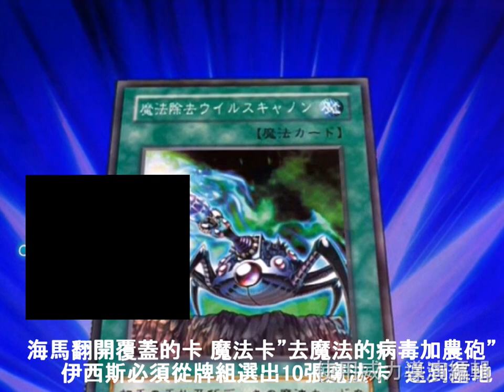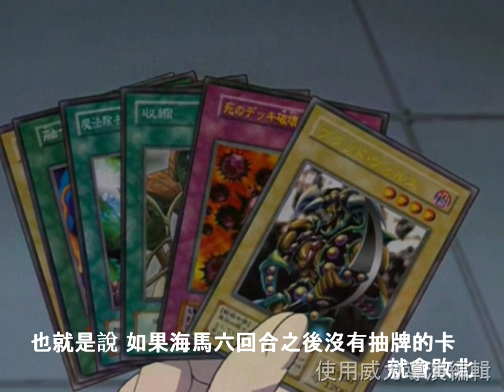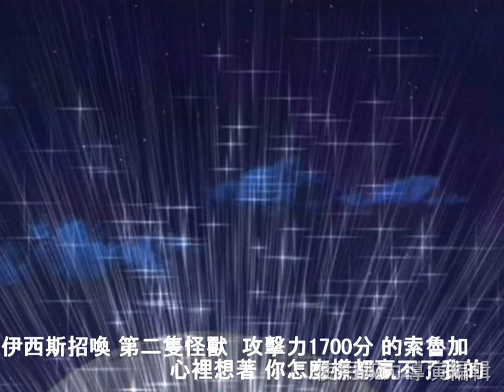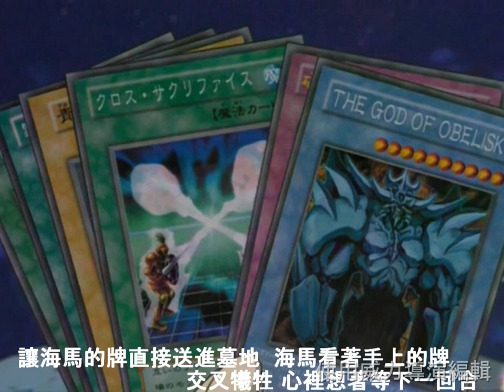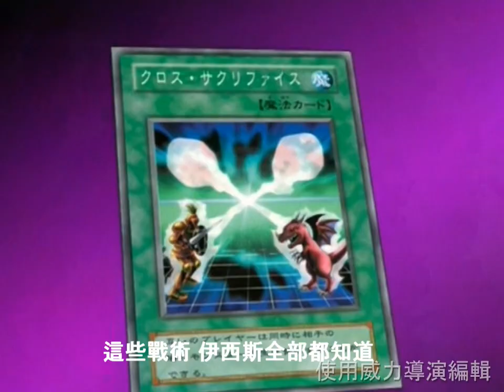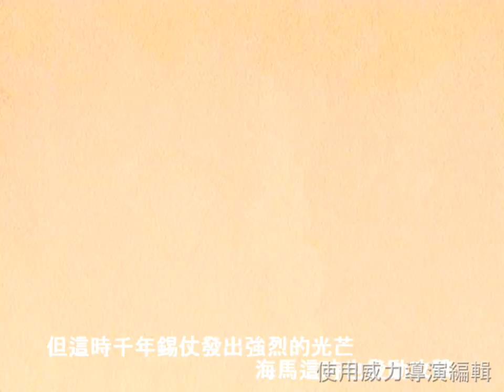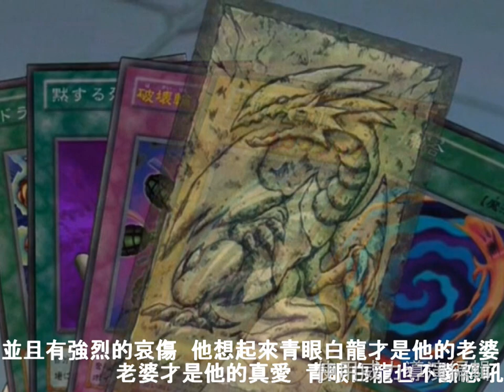【GOOGLE小姐解說】遊戲王系列part2 海馬 VS 伊西斯 P2 預測未來的決鬥 超級精彩最愛的一段之一 定期更新 訂閱